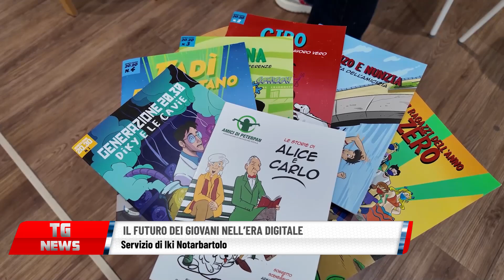IL FUTURO DEI GIOVANI NELL’ERA DIGITALE